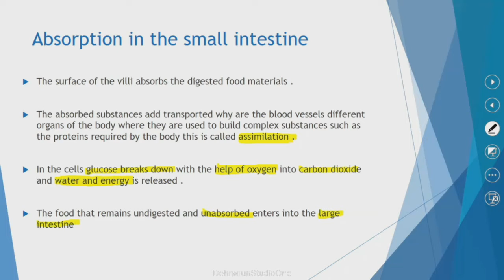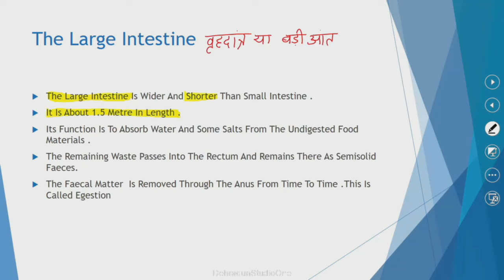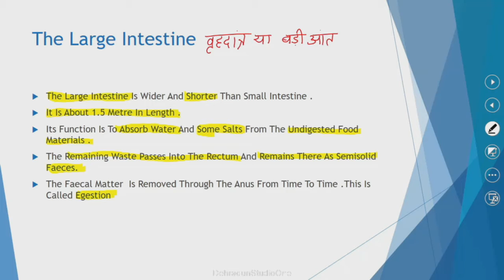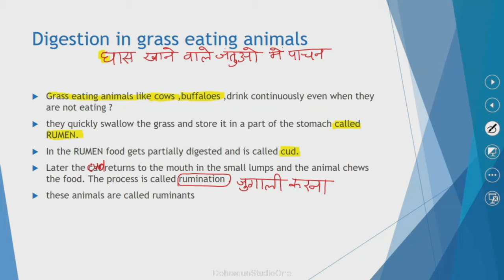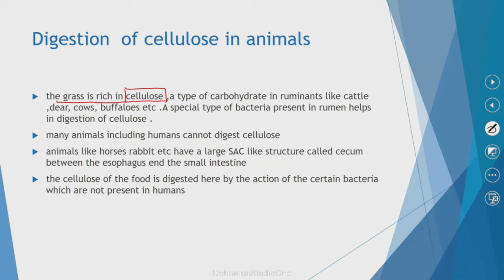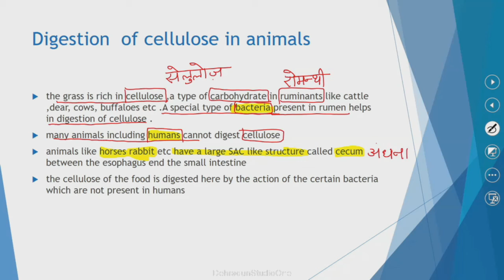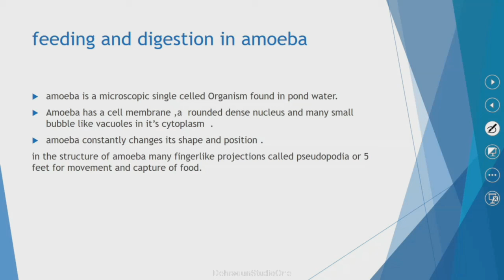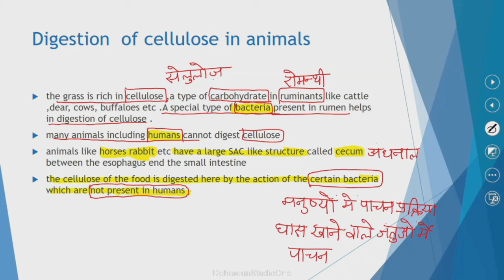कक्षा: 7, विषय: विज्ञान, भाग: 9 (24.08.2021) आईसीटी वर्चुअल क्लास रूम